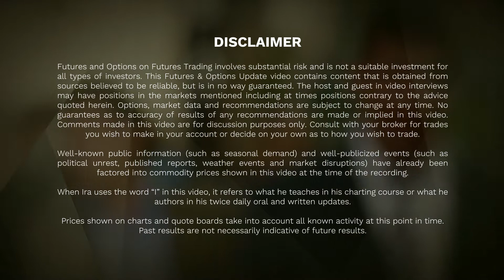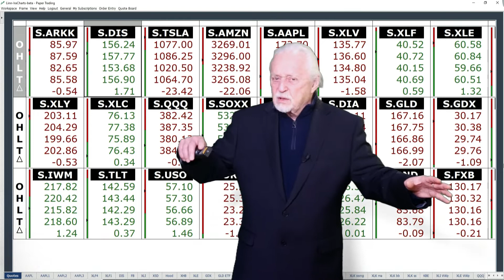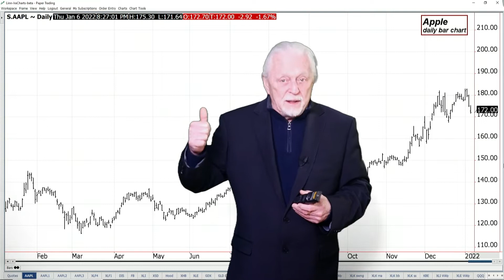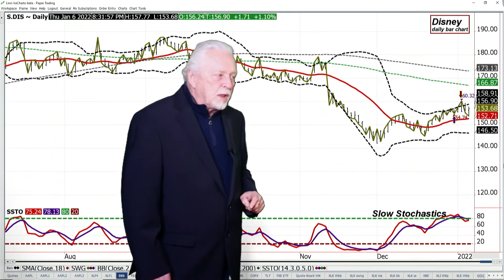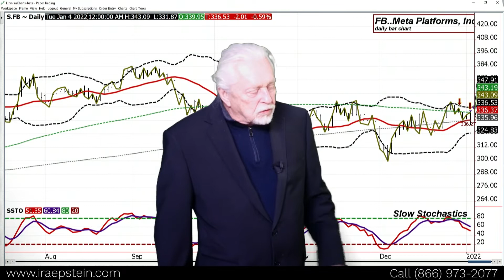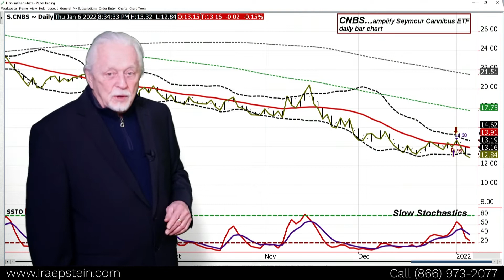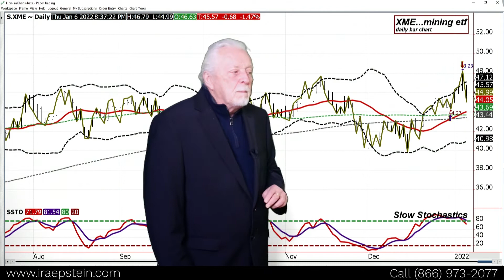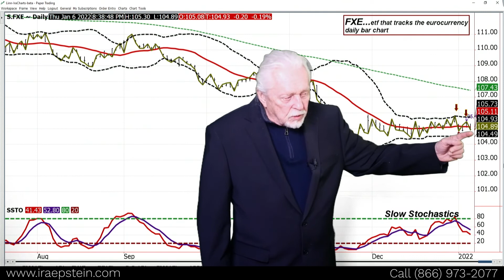Ira Epstein's SPDR ETF Video for 1 6 2022